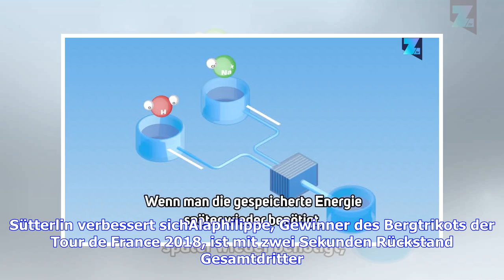Rad, Tour of Britain: Jasha Sütterlin im Spitzenfeld, Froome verliert Zeit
Sie sind hier: 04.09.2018 / 17:44 Uhr - von Sportinformationsdienst / Lesedauer: 2 Minuten vergrößernverkleinern Jasha Sütterlin verpasste den Sieg erneut knapp © Getty Images Jasha Sütterlin schafft es bei der dritten Etappe der Tour of Britain ins Spitzenfeld, verpasst den Sieg aber erneut. Chris Froome verliert Zeit. Der deutsche Zeitfahrspezialist Jasha Sütterlin hat auch bei der dritten Etappe der Tour of Britain den Tagessieg nur knapp verfehlt. Der 25-Jährige vom Team Movistar kam nach 12...